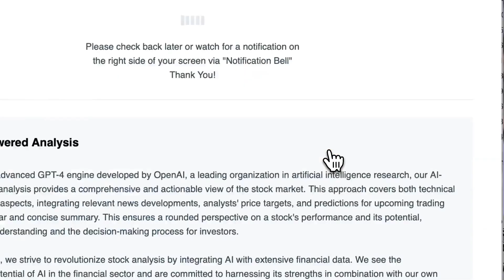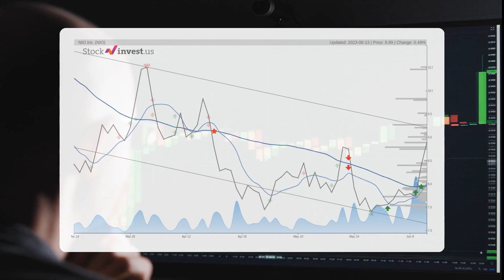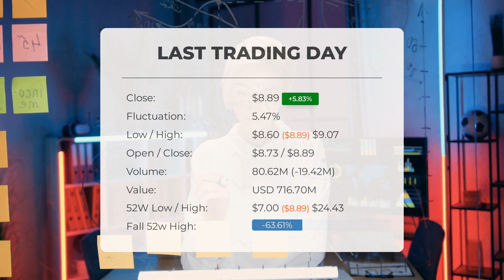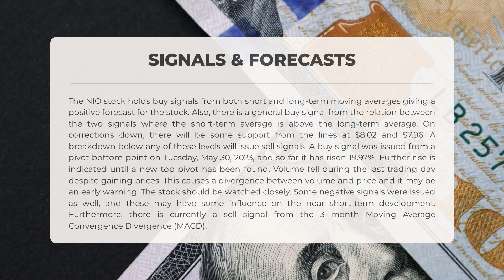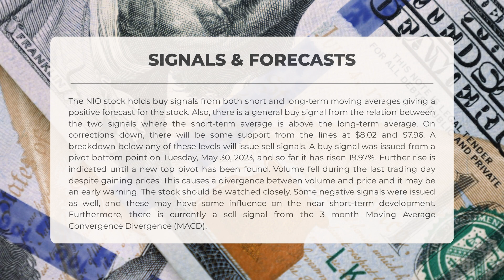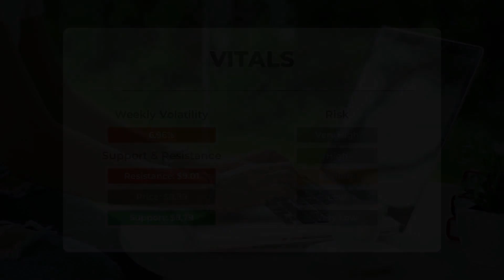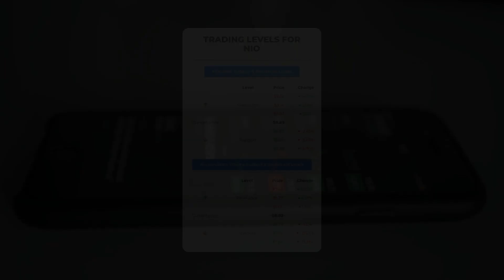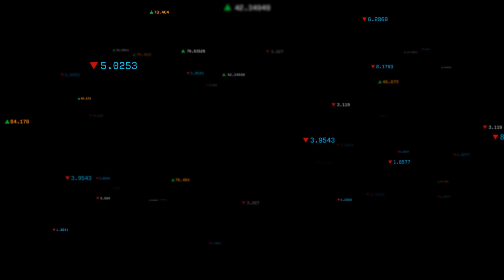NIO Stock's Hidden Opportunity: In-Depth Analysis & Price Predictions for Wed - Don't Miss It!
NIO price prediction was made for Wednesday, June 14, 2023

  We go over the NIO Inc. stock and give our stock price prediction (NIO). Our NIO stock price analysis and stock price forecast on NIO for Wednesday, June 14, 2023

  NIO Stock Analysis - NIO Stock Price Prediction for Wednesday, June 14, 2023